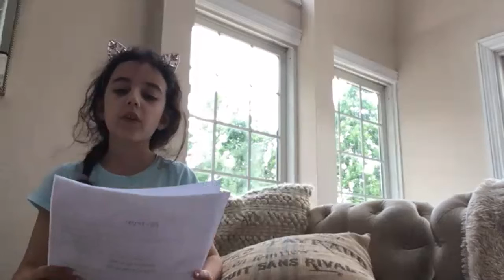Kitah Bet Jewish Studies End of Year Show 2020